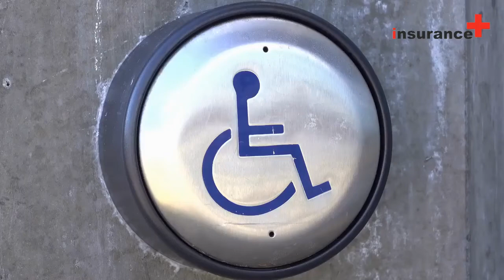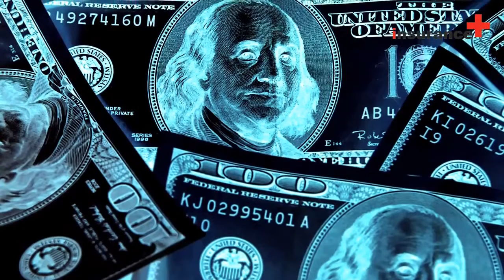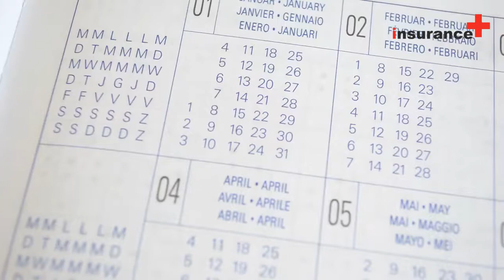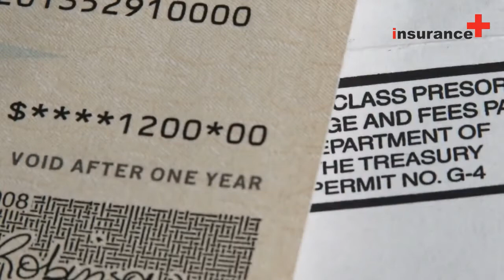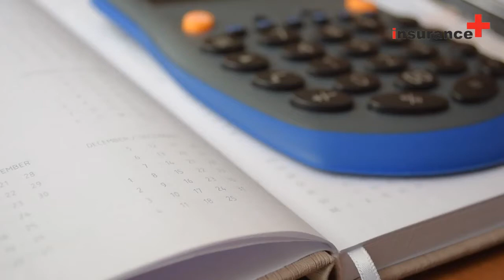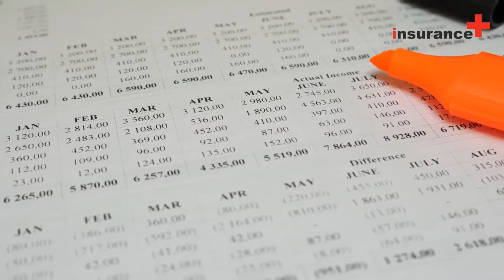What is the difference between disability insurance and SSI?